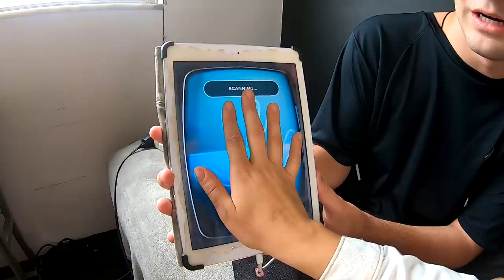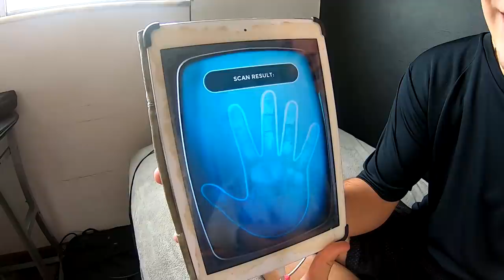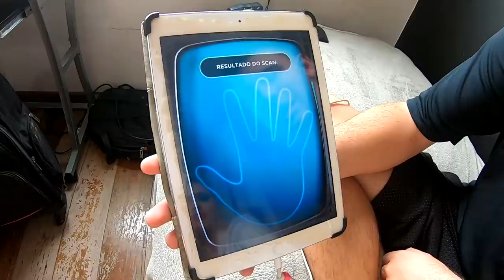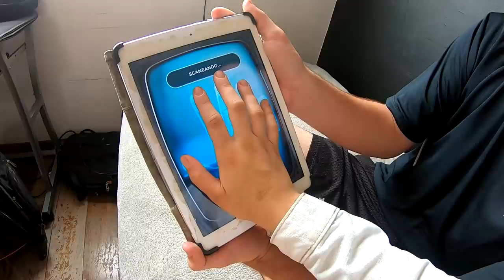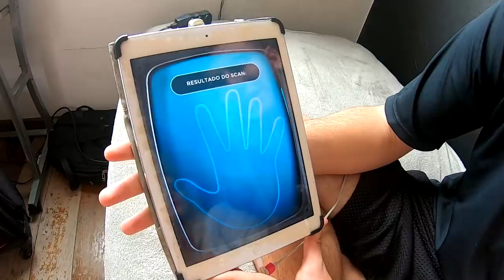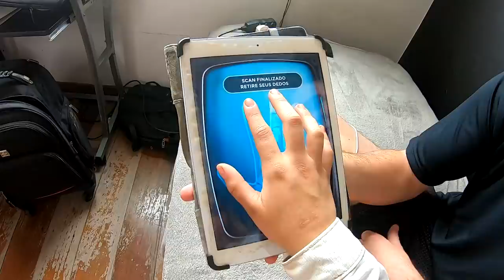TESTEI MINHA NAMORADA COM UM DETECTOR DE MENTIRAS! (MENTIU PRA MIM)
Nesse vídeo eu resolvi trazer um teste com minha namorada usando um aplicativo que diz ser um detector de mentiras!